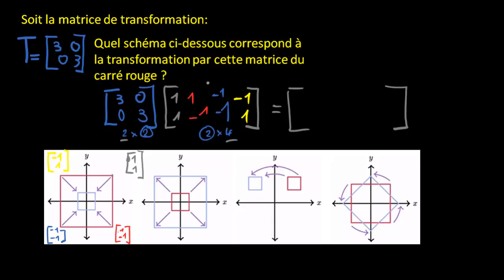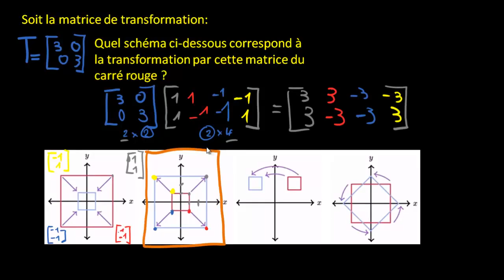Matrice de transformation et quadrilatère